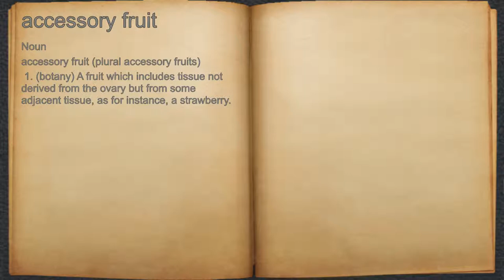What does accessory fruit mean?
A spoken definition of accessory fruit.

Intro Sound:
Typewriter - Tamskp